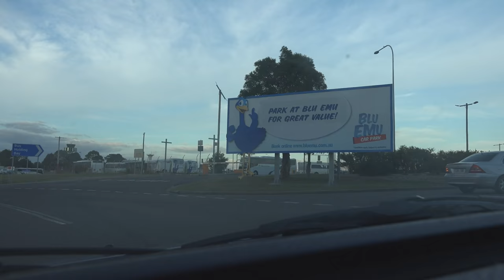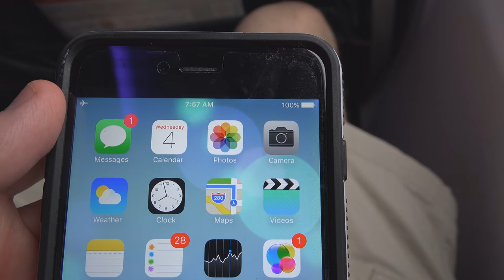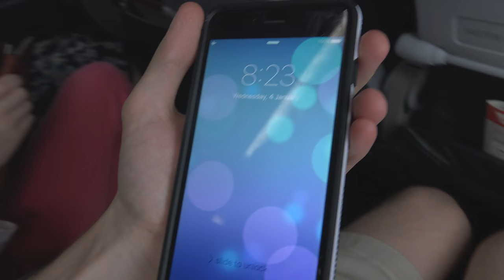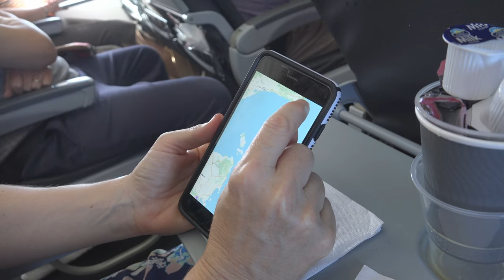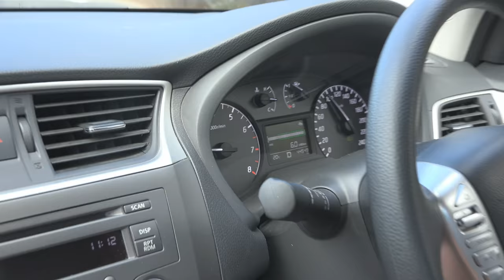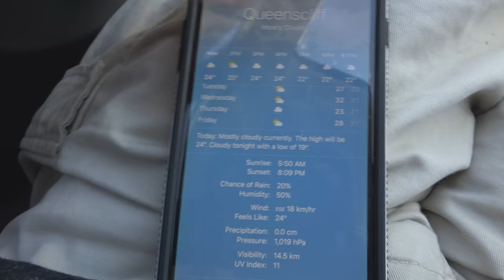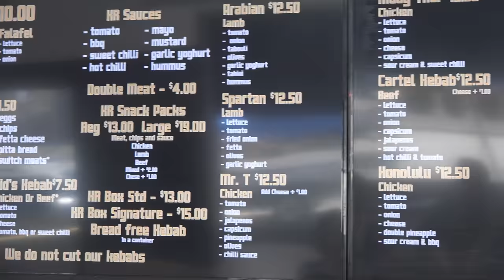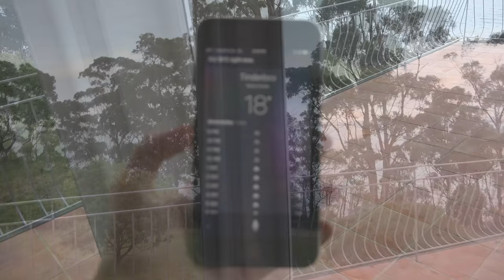OSFT VLog | January 4th 2017 - Visiting Our New House In Tasmania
We have lived in apartments all our lives but it's now time to try something new... Living on a semi-rural farm in Tasmania! Yep, from a tiny 3 bedroom apartment to a massive 4 bedroom house on acres of land. We will be officially moving in to the new place in January 2018. It has a 70's style but over the years we will modernize it like we did to our 1960's apartment.

A lot of stuff happens in this video but I've only uploaded day 1 of the trip. On day 2 we visited an alpaca farm and the lady running it didn't want it to end up on YouTube so that might get uploaded in 20 years from now when all that privacy info is irrelevant and out of date.